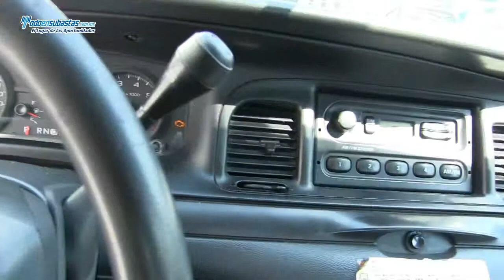Ford / Crown Victoria / 2011